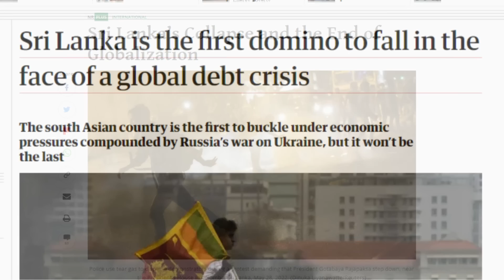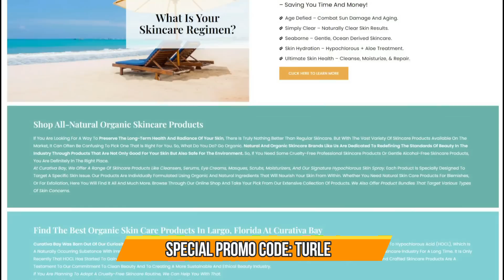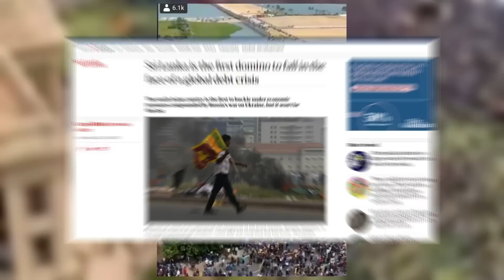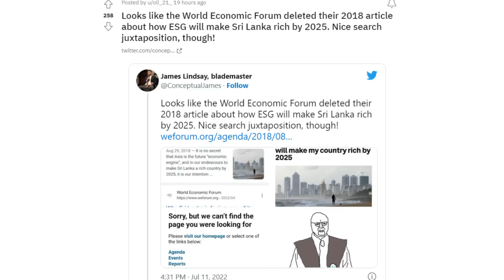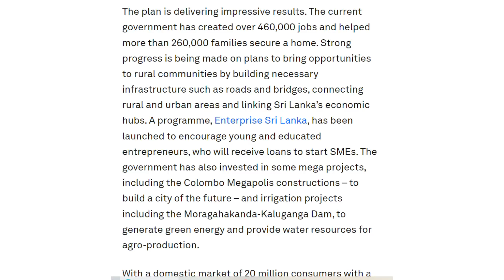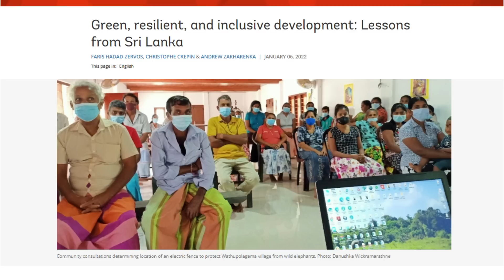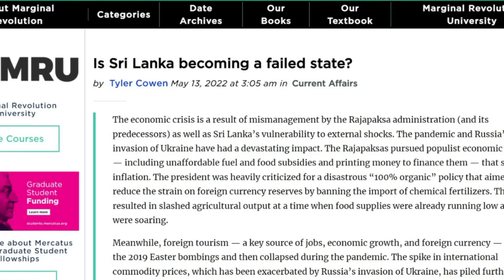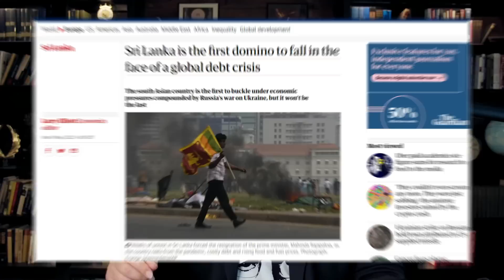Sri Lanka’s COLLAPSE and the END of Globalization!!!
✅ Your skin will have that healing feeling when you use Curativa Bay Hypochlorous skin spray, a pure organic spray that will enhance skin tone, inhibit the toll of skin aging, relief from Acne, Rosacea, and much more. It also has powerful antiviral/antibacterial characteristics.
🦅 JULY 4th SPECIAL! Buy 2 T-Shirts and Get 1 FREE!
★★★ YOUR PATRIOT PROFESSOR ★★★
The Davos dream is dead; the Sri Lankan globalist experiment has imploded into utter and total chaos; if you’re confused about what’s happening in Sri Lanka, this video will clarify everything for you; we’re going to look at what precipitated the crisis step-by-step, we’re going to see how the Dolts in Davos contributed to it, and make sure to stick with me to the very end of this video when we’ll find out how many more Sri Lanka’s are coming; you are NOT going to want to miss this!